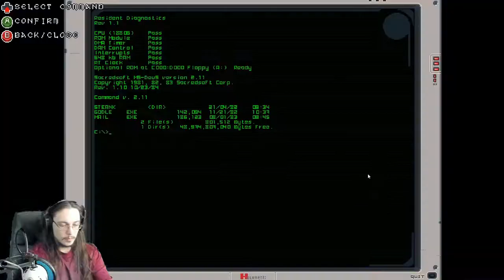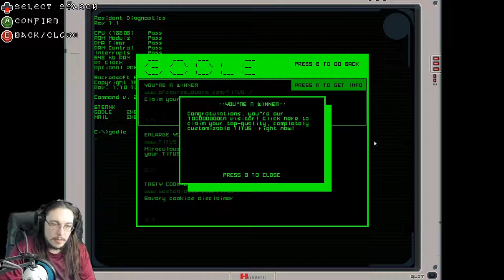God is watching The Textorcist: The Story of Ray Bibbia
God is always watching you.

   Hello friends I am DragoNate and welcome to The Textorcist: The Story of Ray Bibbia! In this bullet hell typing game, you must use your spell book (which is basically a Bible, but maybe not...) to speak spells in order to defeat the enemies. The first enemy you face is some random thief who just wants your money. But Ray Bibbia isn't about to give him any money. Ray Bibbia, the exorcist who is NEVER mistaken shall spontaneously combust the thief with the words that are most holy. Apparently.
   I have never been very good at bullet hell games and this one is no exception. It is very difficult having to type while dodging, especially since the controller I have is a bit broken and doesn't work quite right. I also was unable to choose to use my keyboard instead of my controller, so that was a bit confusing too. Either way, it's definitely a challenging game, but not one that I'm very good at. If you want a more challenging bullet hell and you don't mind the typing, then check this one out on Steam.

Get ready for an electrifying mix between a bullet hell and a typing game! Dodge bullets while typing exorcisms at the very same time: turn on both sides of your brain and jump into the adventure of Ray Bibbia, a private exorcist who's going to face the threats of a demonic outbreak and deal with his dark and sinful past at the same time! A city in decay, streets filled with thugs, crime and censorship and only one man to stop it all. Groundbreaking gameplay, exorcists, demons, metal singers, pimps, the Pope, drama, bad jokes and tons of hardcore action-filled boss battles for the first type ‘em up game ever realized.
A TYPING EXPERIENCE: In order to defeat the forces of evil, learn how to type your exorcisms with your keyboard or with your joypad WHILE dodging tons of bullets, dealing with puddles of barf, defusing bombs, singing at the mic of a metal show and more during intense Boss Battles: easier said than done. Hold your Bible tight, both hands needed!
THE CITY: Rome is the theatre of our adventure, discover new locations and fight in one of the biggest metropolis in history, home of some of the craziest characters and enemies! Behind a demonic outbreak, unearthly forces are scheming to seize power and subvert the order of the the biggest religious organization in Rome: The Holy Church has reached unlimited powers over the streets of the city, but how can our protagonist be sure of their good deeds? Unravel the demonic plot aimed to overturn the order in the city and put together the pieces of the dark past behind Ray Bibbia!
THE CAST: From Goth maids to gun-crazed gangsters and the Pope himself, Ray will get his hands dirty by exploring a great variety of locations to solve a mystery that’s going to grow heavier as it takes shape. Who’s gonna turn out to be a friend and who’s gonna stab Ray behind his back?
Are you a fast typer? Can you read and spell latin while you dodge bullets? THIS is the game you're looking for! Real exorcisms, english, latin and more! Avoid making mistakes and reach the highest combo! Compete with your friends by spelling the “perfect exorcism” and compare with their scores on online leaderboards!

Features:
Intense storytelling
Tons of bullets
Lots of typing
10 Boss fights
A trinket for every boss
Challenging twisted typing mechanics for every boss
Type even to open a door
Type on a Holyvetti computer
Show it off with online leaderboards
Play with the keyboard for typing or with a gamepad for rhythm
Original Soundtrack composed by GosT